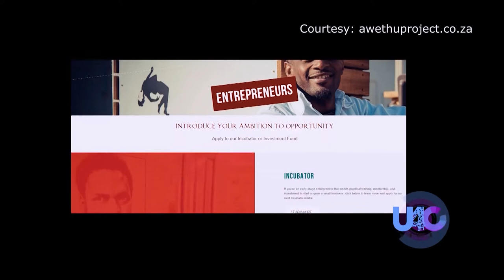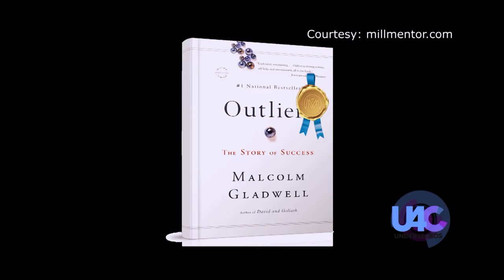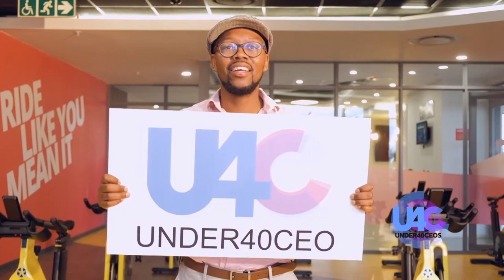Under 40 CEOs - Tumi Phake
Tumi Phake is an experienced Chief Executive Officer with a demonstrated history of working in the health wellness and fitness industry. Skilled in Operations Management, Banking, Sales, Entrepreneurship, and Capital Raising.

This business development professional graduated from University of South Africa and Virginia Commonwealth University. After spending seven years working in banking and investment, Phake (35) founded his group, which has 80 full-time employees across its branches, plus 50 contractors who provide specialised group training.

He started his group in 2014 without any experience in the fitness sector and opted to partner with Awethu Projects, an SMME investment company that provided the R5 million needed to set up the business and help mitigate risks.

Tumi is the Founder and CEO at Zenzele Fitness Group.